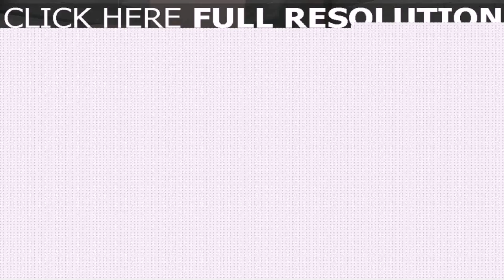Kitchen Ideas Marble Countertops - Gif Maker DaddyGif.com (see description)